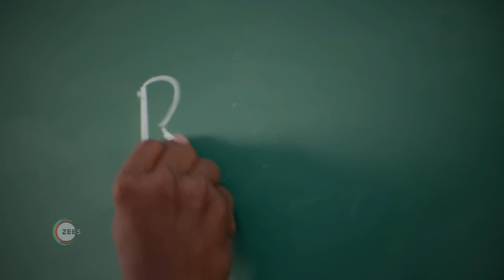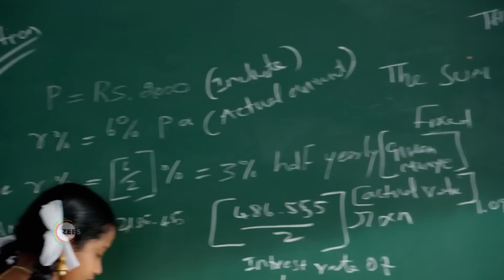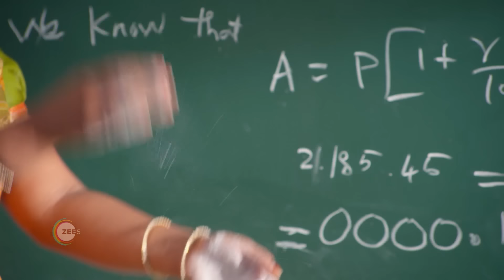Ninaithale Inikkum | Ep 805 | Preview | Feb, 9 2024 | Suresh, Anandn, Swathi | Zee Tamil